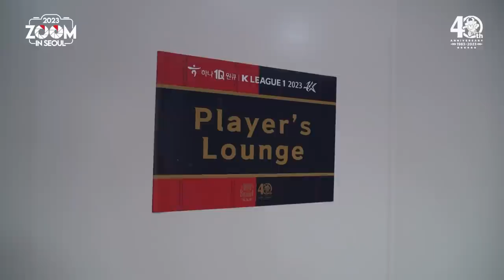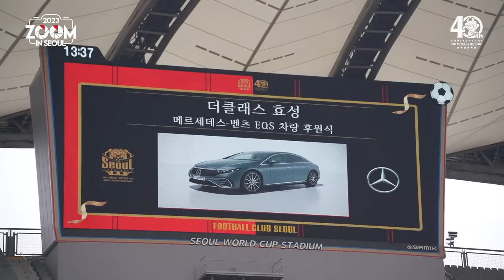줌 인 서울 | 서울 0-1 광주 | K리그1 2023 R30